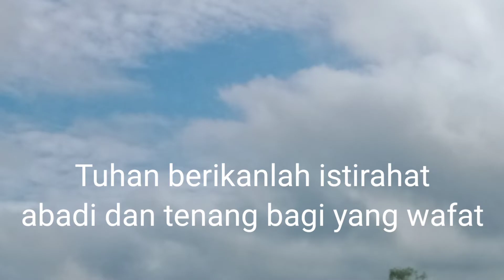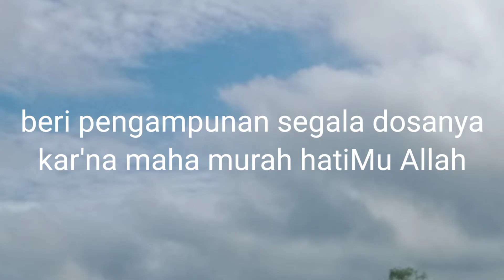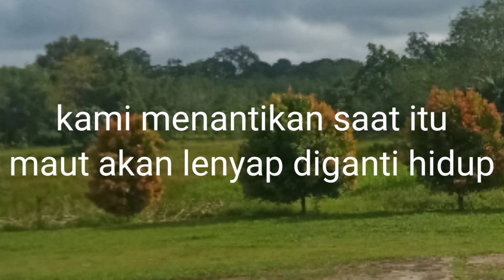MB 90Tuhan berikanlah, instrumen lagu rohani (lagu untuk arwah) dengan lirik tanpa vokal "cover"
lagu ini terdapat dalam buku nyanyian madah bakti sebagai nyanyian arwah.
no :90
1=F.4/4
lagu, syair: NN/madah gereja no 129.
bawakan lagu ini dengan hikmat dan lambat.